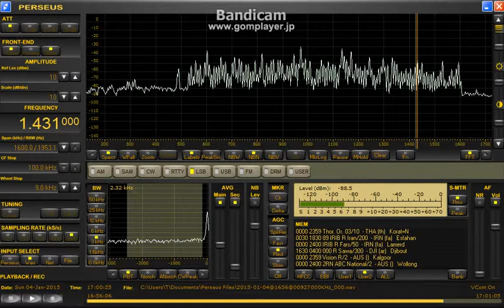1431 kHz Iran presumed & Ukraine IS ? / Jan. 04,2015 1656 UTC